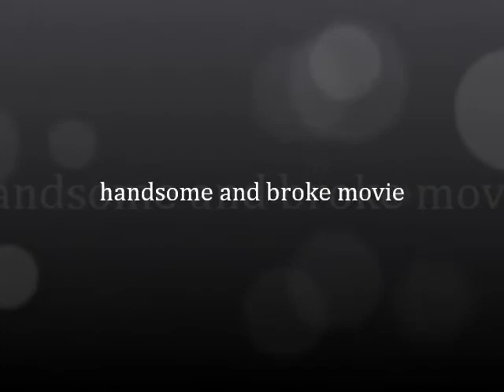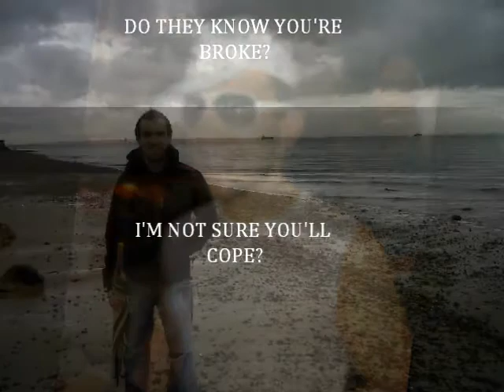handsome & broke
a song written and video put together for my friend who it took 8 years to get one and a half degrees.